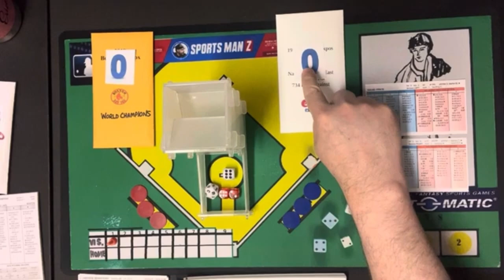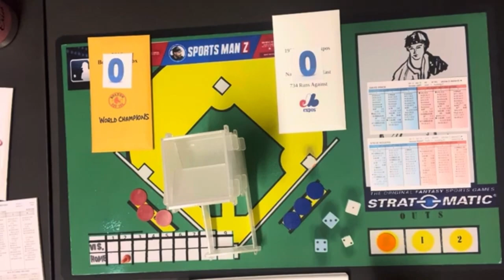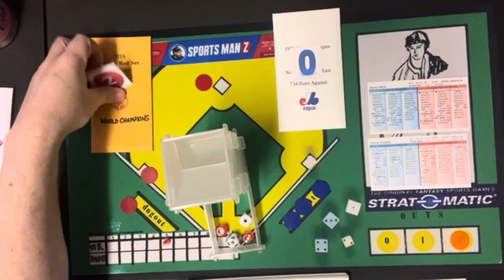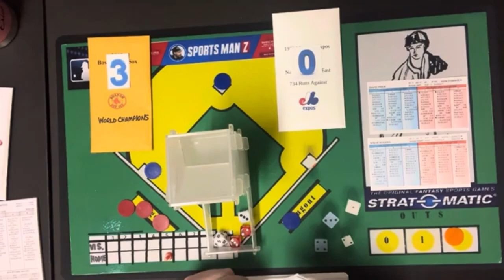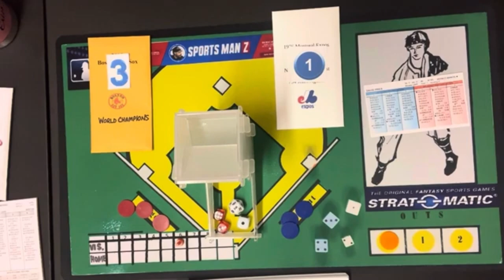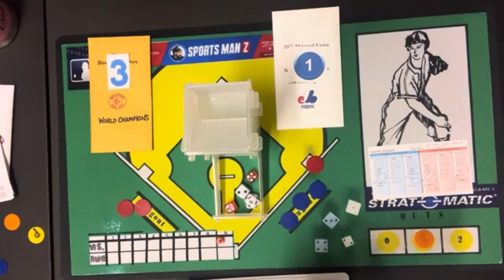Strat-O-Matic Baseball: MISMATCH MONDAY; 2018 Red Sox vs. 1976 Expos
For my 2nd Mismatch Monday game of Season 2, I give you the World Champion 2018 Boston Red Sox against the 1976 Montréal Expos.  The Expos had decent pitching but a horrid lineup while the Red Sox had great hitting and defense and good pitching. Today's pitchers will be David Price for the Boston Red Sox and Steve Rogers of the Montreal Expos. The underdog rarely wins these matchups, but can Steve Rogers pitch his Expos to an unlikely win over the Red Sox machine of 2018? Check it out and see!